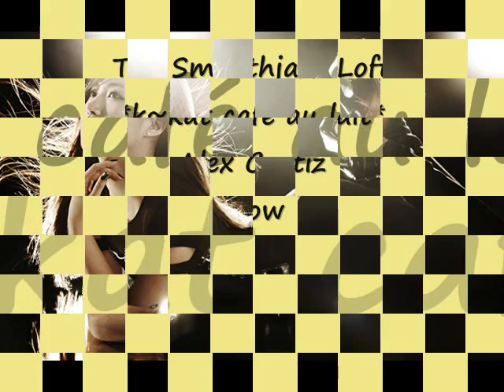Alex Cortiz - Glow *k~kat café au lait* The Smoothjazz Loft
Alex Cortiz ( Aad de Mooy) brings the world chilled elegant electric grooves. The renowned Dutch dance maestro excels at tweaking jazz - world beats and kneading them for a sophisticated head trip. Cortiz is not wedged within one particular dance groove. His grooves are confident, always fashionable and on lead as to what's hot in the club scene while adding strut to the mix with a touch of class.